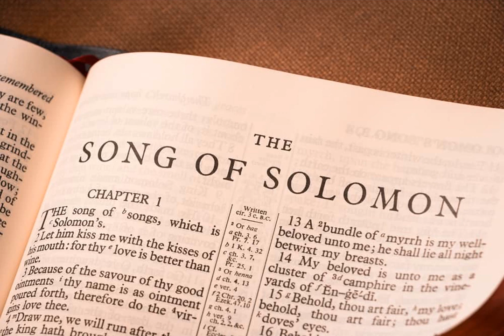Bible Study - Song of Solomon 5:10—8:14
This is the 11th and final part of a multi-part Bible Study of the Song Of Solomon by Dr. J. Vernon McGee. To hear more please go to ttb.org Thank You and God Bless.